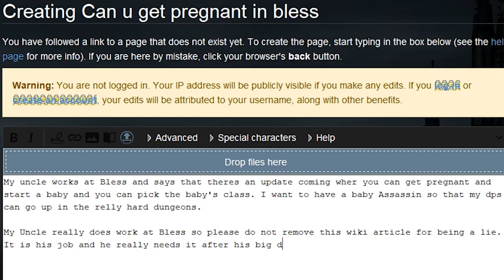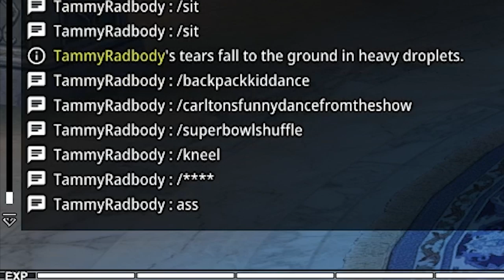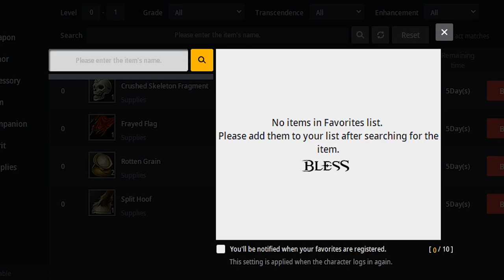Tammy Radbody will absolutely set a forest on fire | Monster Factory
Tammy Radbody may be a protector of the forest, but she'll totally start a forest fire for a new dress and some baguettes.